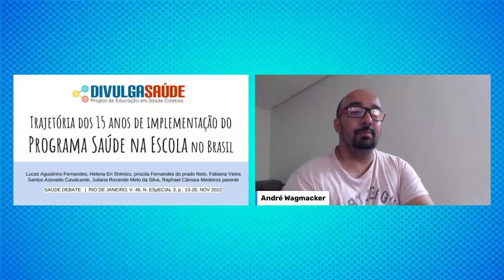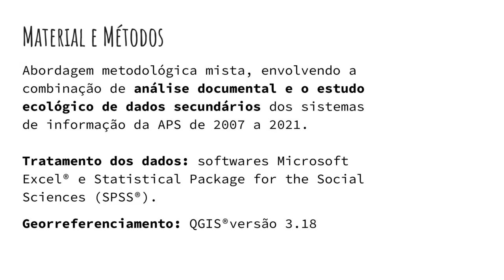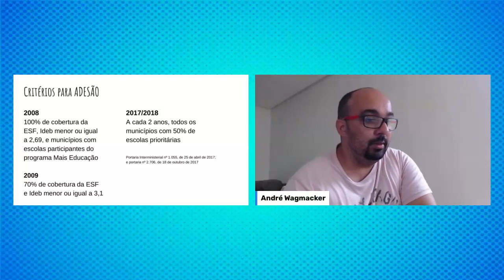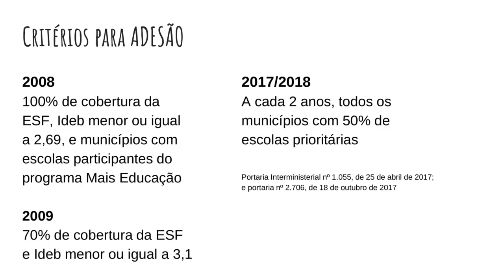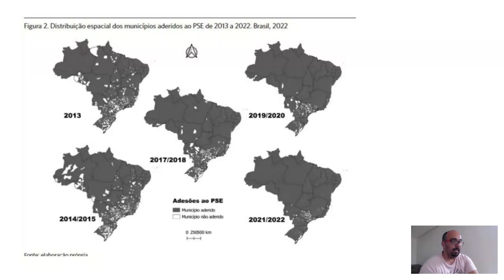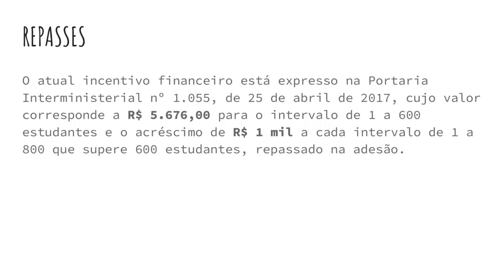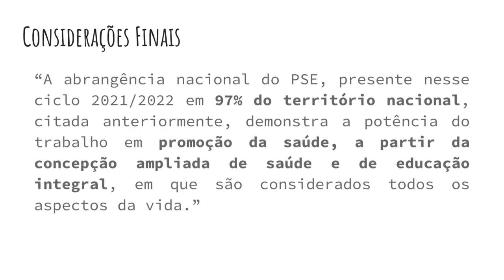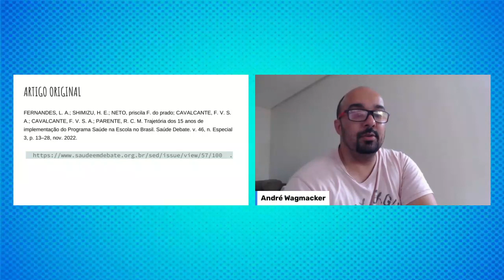PSE | Trajetória dos 15 anos de implementação do Programa Saúde na Escola no Brasil | Divulga Saúde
Título: Trajetória dos 15 anos de implementação do Programa Saúde na Escola no Brasil